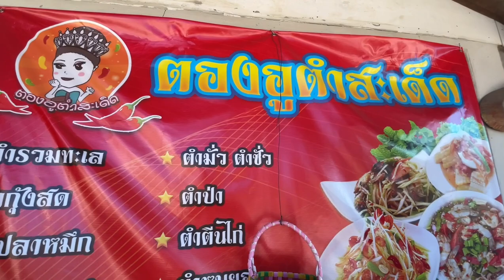เบื้องหลัง บุกบ้านน้องใหม่เมืองชุมแพ หมอลำหนึ่งในสยาม แม่นางตองอู